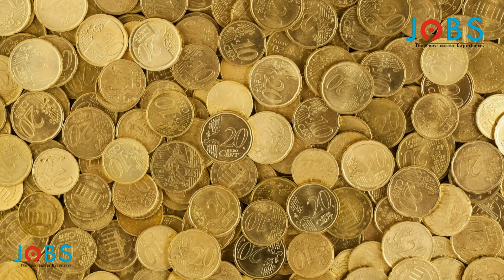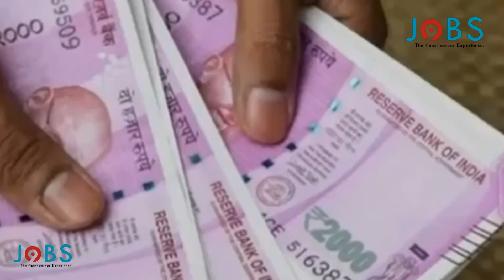and Silver Prices on 28-01-2021 | Gold Price